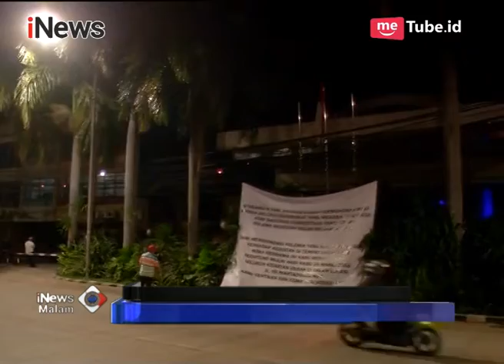Terkait Penutupan Alexis, Anies: Terima Kasih Telah Ikuti Instruksi - iNews Malam 28/03